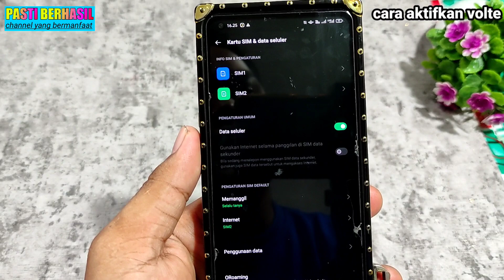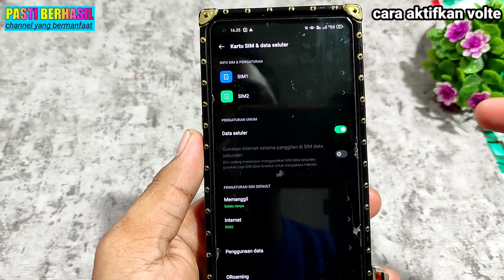cara aktifkan volte , Cara Mengaktifkan VoLtE di jamin bisa aktif dan muncul di bar notif ,terupdate